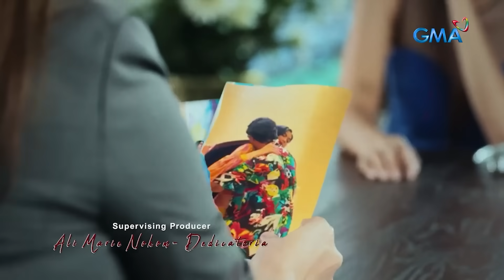Magandang Dilag: Greta V seduces her tormentor! (Weekly Recap HD)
Aired (August 25, 2023): Greta V's (Herlene Budol) plot to exact her revenge includes seducing her ex-husband, Jared (Rob Gomez), which seems to be working.

Watch the latest episodes of 'Magandang Dilag’ weekdays at 3:25 PM on GMA Afternoon prime, starring Herlene Budol Benjamin Alves, Rob Gomez, Maxine Medina, Sandy Andolong, Chanda Romero, Muriel Lomadilla, Bianca Manalo, Prince Clemente and Jade Tecson. Magandang Dilag